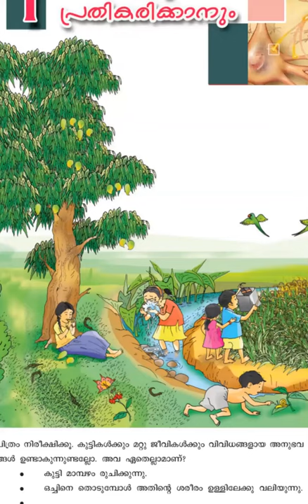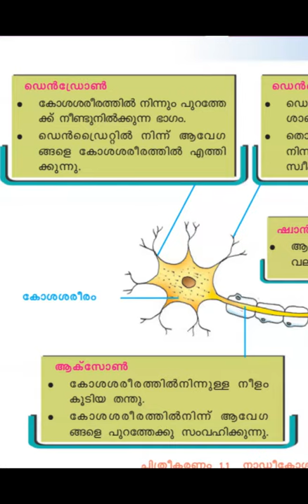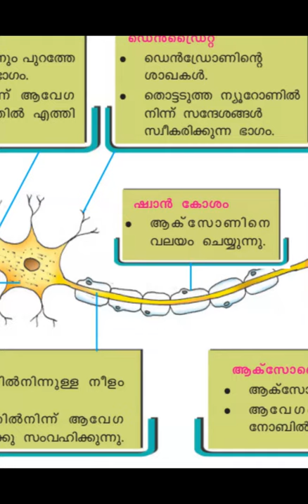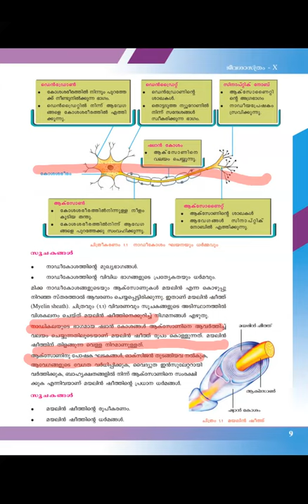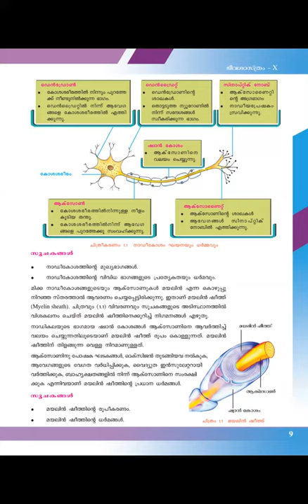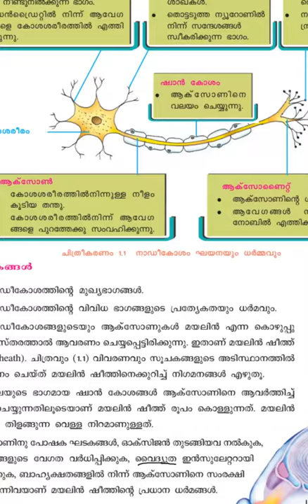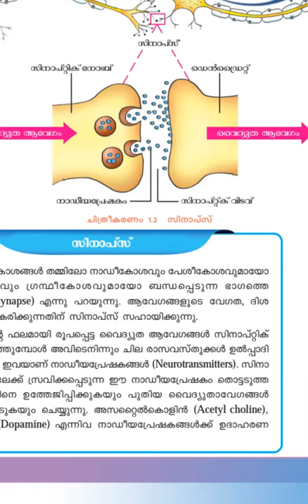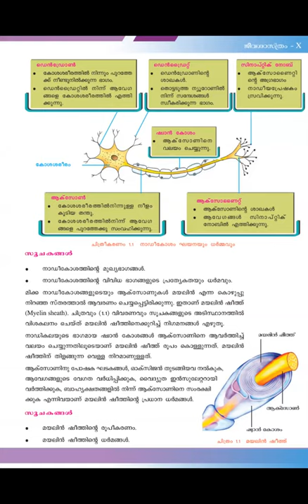BIOLOGY STD 10/